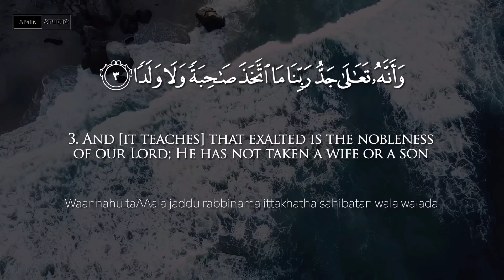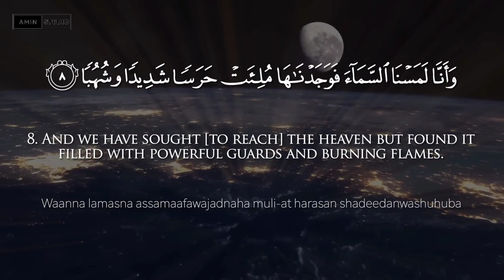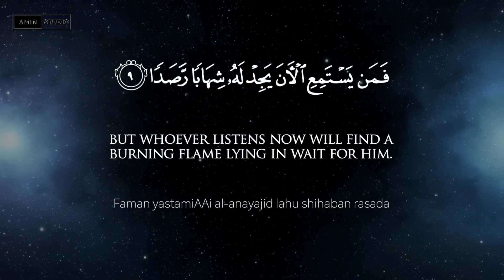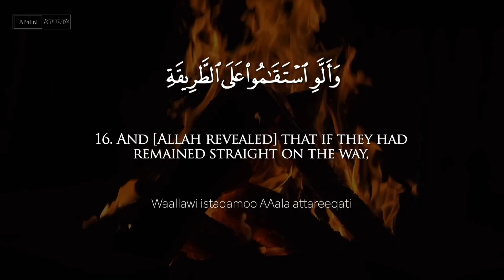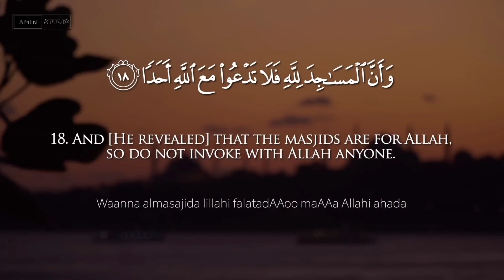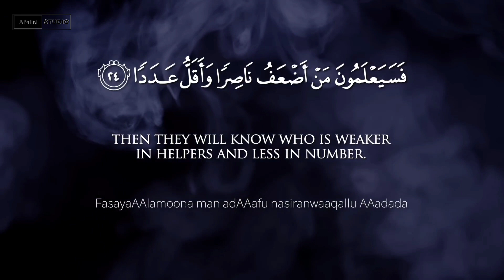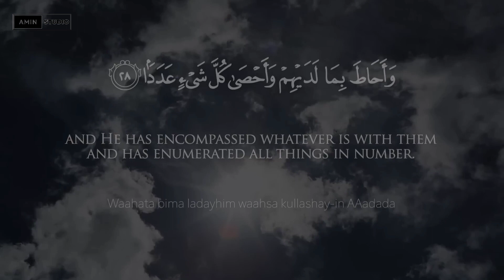Most Beautiful Tilawat Surah Al_Jinn | Beautiful Quran Recitation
allquran-786
all quran tilawat
Surah Ar-Rehman
surah jinn full
surah jinn urdu translation full
surah jinn abdul rahman al ossi
What happens after reading Surah Jinn?
4k islamic
Holy Quran
islamic releases
surah rahman
surah rehman tarjuma
surah rehman arabic
surah rahman urdu and english
hafiz huzaifa hanfi
islamic releases naats
urdu naats
naat 2020
best naats
top arabic nasheeds
surah rahman english subtitles
surah rahman english mein
surah rahman english
surah rahman english lyrics
surah rahman english transliteration
surah rahman beautiful recitation with english translation
surah rahman with English translation and Transliteration, surah rahman english translation full
surah rahman roman english with transliteration
Surah Ar Rahman
The Beneficent
bacaan surah ar rahman dalam rumi
Сура ара рахман с переводом на английском языке
Surah Rehman Beautiful Recitation
islam
qaseda
qaseda
natt
drouad
virel
islamic releases
surah rahman
Aftab Iqbal
surah yaseen arabic#quran
surah yaseen audio
Quran
surah yaseen ayat
surah yaseen complete
surah yaseen english translation
surah yaseen english subtitles
tilawat e quran
surah yaseen urdu and english
hafiz huzaifa hanfi
islamic releases naats
urdu naats
naat 2023
best naats
top arabic nasheeds
relaxing quran

all quran tilawat
allquran-786